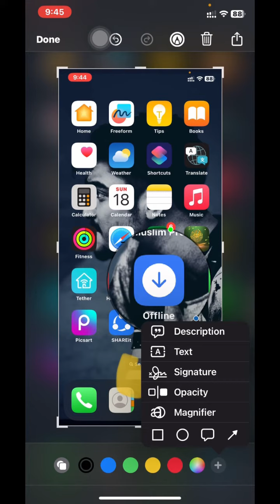iPhone screenshots shortcuts